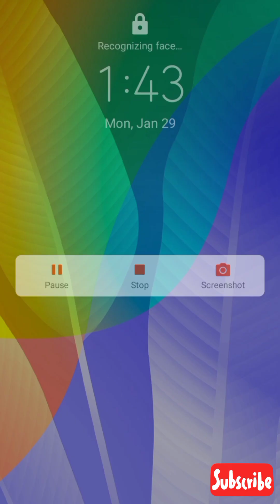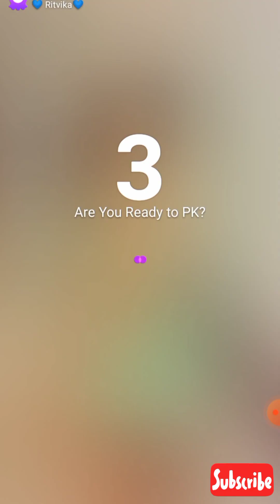Hot tango live Stream ll Village Bhabhi Tango live sexy Show ll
Tango live ll Desi sexy Indian Bhabhi tango Hot Stream
Hot Imo video call ll nip slip Bigo video ll#Imo#tango
bigo live show hang uy tin 100%
imo video call
nip slip
bigo pussy
Bigo no panty
nip slip
imo sex
bigo live pussy show
imo video call recording
bigo no panty
bigo live ml
imo video calling
imo video call village girl new
bigo live pussy slip
hot imo video
hot video call
sexy video call
imo video 2022 new tamil
sexy village aunty imo call recording
hot bhabhi imo call recording
imo chudai video call
sexy village bhabhi imo call recording
sexy aunty romantic video
sexy cleavage
boobs cleavages
Big boobs bhabhi
Big boobs aunty
Big boobs girls
video call india
video call pakistan
imo sex
18+Bigo live hot show